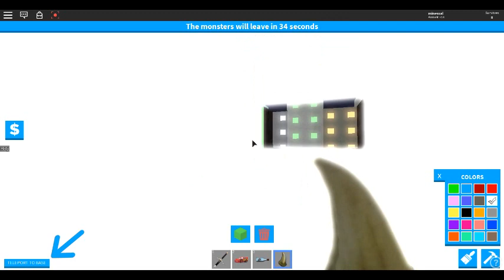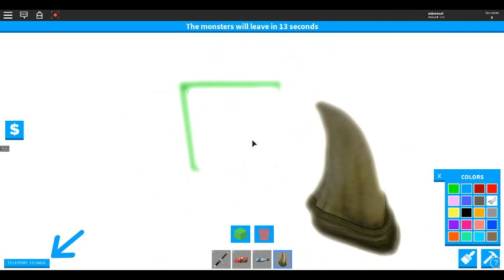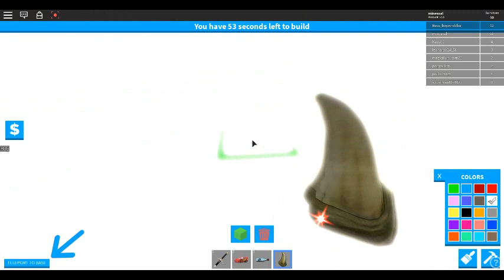Build & Survive {2}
Last one sry for not posting a lot tho